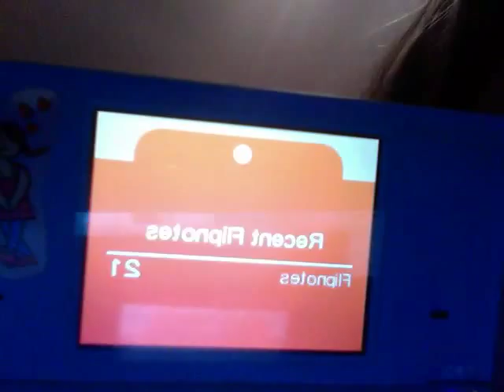Past,Present,Future of Mephone4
Im going to bed now see ya tomorrow X3